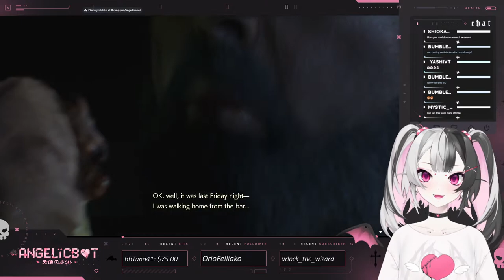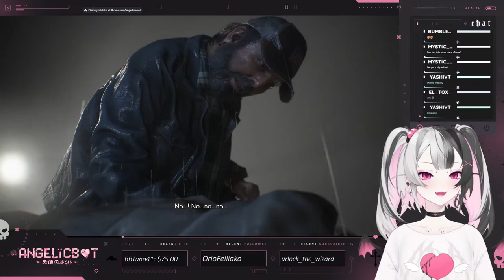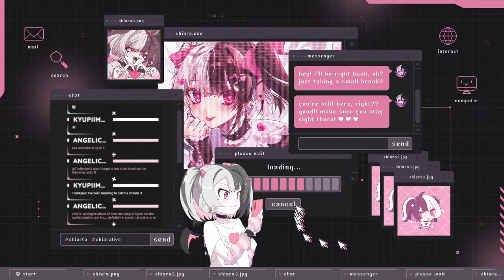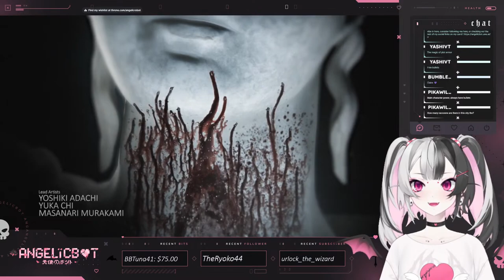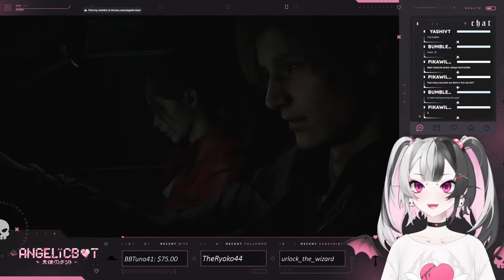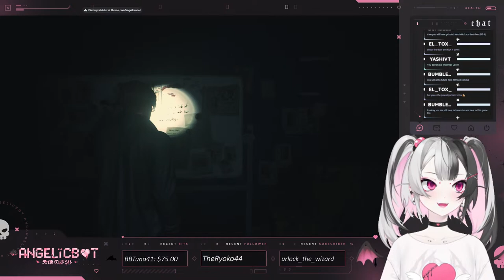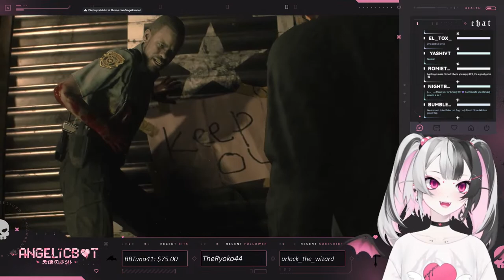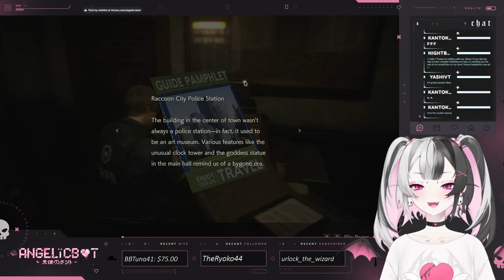pink b(r)at shrimps for leon kennedy (Resident Evil 2)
shiara loves a fictional man and his name is Leon Kennedy

【Hashtags】

・GENERAL: angelicrobot shiaragen /
・LIVE
・SFW ART: Shiarta シアラkgk / 18+
・FAN NAME: Bloodbags / House Husbands
・MEMES
・OSHI MARK:

・ please watch your words! no excessive reposting or foul-hateful language !
・ respect shiara, the mods, and their decisions!
・ before asking about where something is-from, consider checking the about !
・No spam or trolling.
・ don't ask to play, follow, engage with shiara in game unless she directly asks so !
・also, no spoilers unless shiara asks directly for them.
・respect your fellow chatters and refrain from bigoted behavior, and have fun !